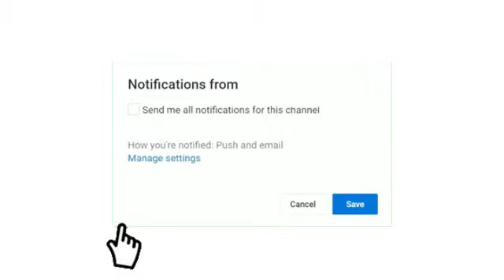تفاصيل مباراة النادي الإفريقي و وفاق سطيف مباراة ودية